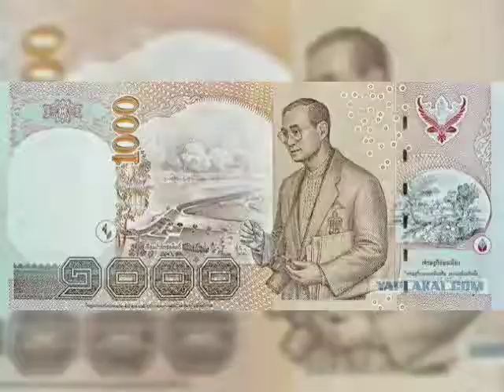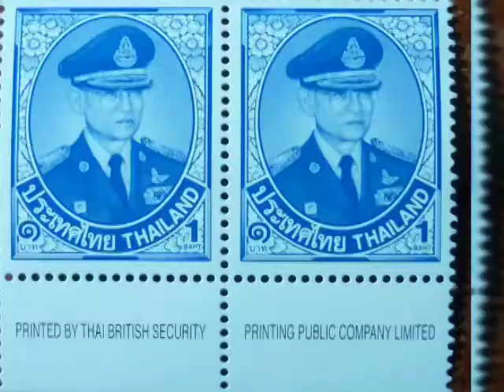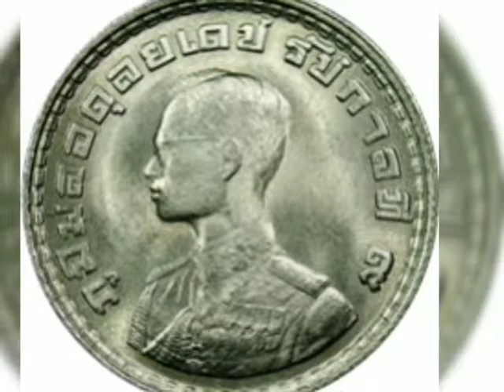Знаменитые люди на банкнотах. Фотограф и Кароль Пхумипон Адульядет. Bhumibol Adulyadej.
Пхумипон Адульядет (Рама IX) на банкнотах Тайланда.